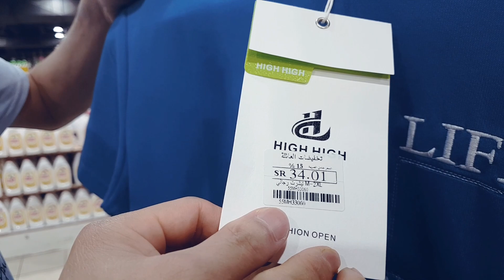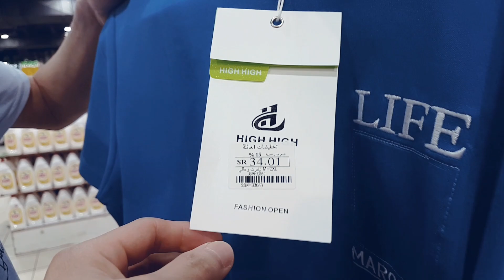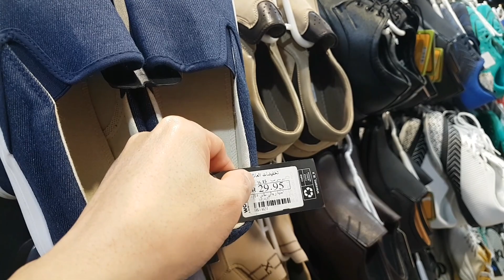Family discount || Cheapest shoping mall in saudi arabia || Best shoping mall in dammam